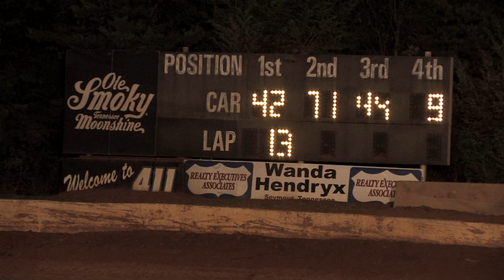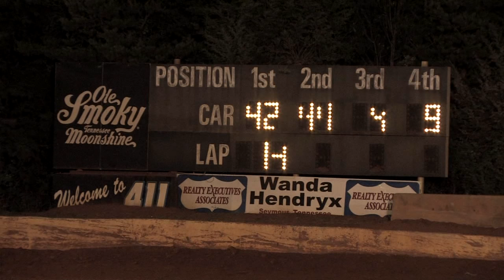411 Motor Speedway | T & L | Sept 14 , 2013